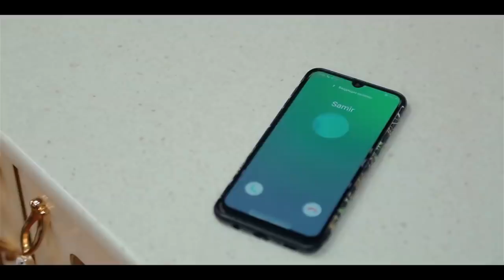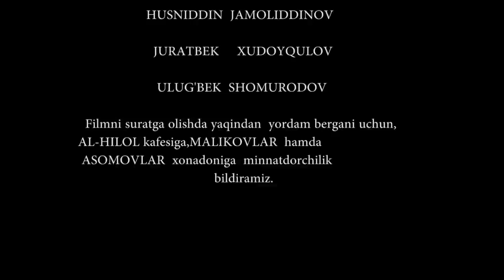Otalar so'zi - Sotilgan nomus.